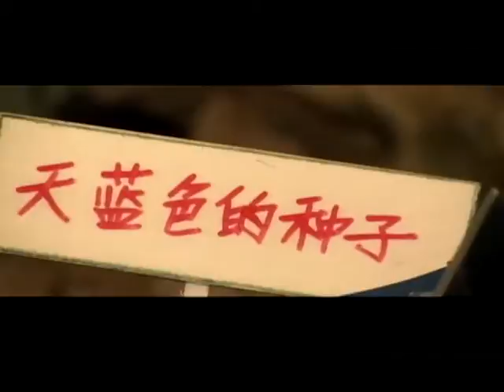《森林故事》64 儿童木偶动画系列片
100集儿童木偶动画系列片《森林故事》，讲述了一群生活在森林中的小动物们的故事。剧中生动地表现了它们如何相亲相爱；如何与凶恶的敌人斗智斗勇的曲折经历。
该剧通过一个个既独立又有所关联的系列小故事，鲜明地反映了朋友之间应和睦相处；对待邪恶应惩恶扬善的主题。同时，剧中还以通俗的白描手法通过小动物们的经历，深入浅出地向孩子们表达了要热爱生活、爱护森林；智慧来自朋友间的相互帮助和生活中的磨难与经历。大家只有通过自己的不懈努力才能做好一切事情的道理。